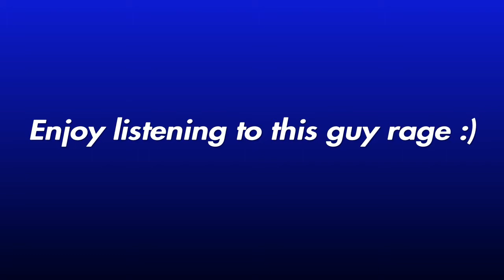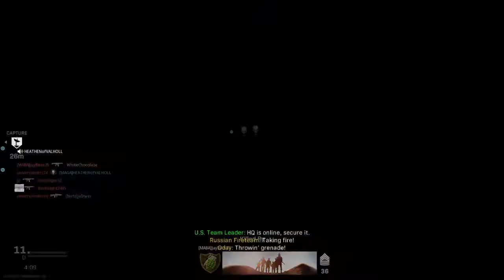Modern warfare raging "teammate"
This guy rages the entire match, but was no help on the win. Also, has no idea how to play headquarters
Intro made by Pika Chuu x ( YouTube channel )